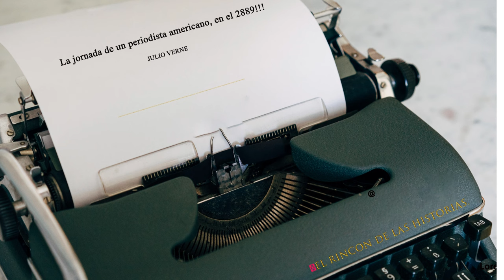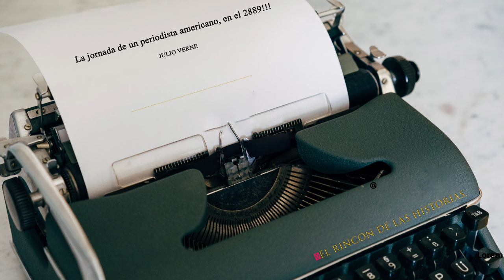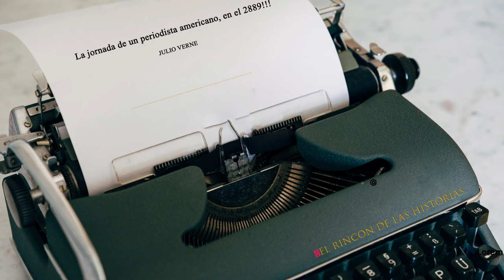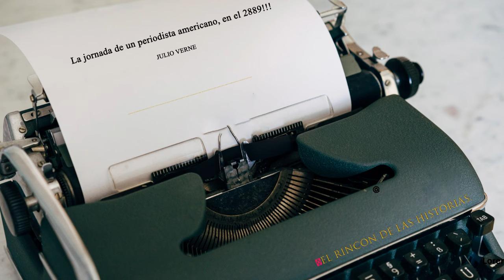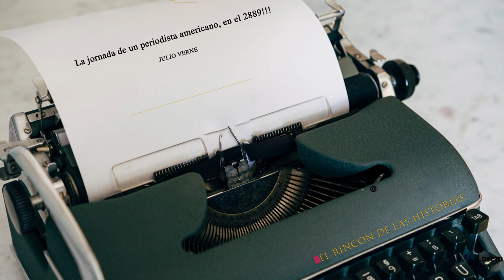"La jornada de un periodista americano en el 2889" -Julio Verne (Primera parte )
En un mundo en constante evolución, sumérgete en una fascinante aventura a través del tiempo y el espacio. "La jornada de un periodista americano en el 2889" te transportará al año 2889, donde un intrépido periodista estadounidense se embarca en un viaje épico para documentar un futuro desconocido.

Descubre una sociedad futurista, repleta de avances tecnológicos asombrosos, cambios sociales profundos y emocionantes historias que desafiarán tu imaginación. Acompaña al periodista en su búsqueda por las noticias más intrigantes, desde innovaciones científicas hasta eventos políticos que darán forma al destino de la humanidad.

Este audiolibro es una mezcla cautivadora de ciencia ficción y periodismo, que te invita a reflexionar sobre el futuro y a cuestionar cómo nuestras acciones en el presente pueden moldear el mundo por venir. Prepárate para un viaje inolvidable lleno de sorpresas, misterios y reflexiones sobre el potencial ilimitado de la humanidad.

"La jornada de un periodista americano en el 2889" es una obra maestra literaria que te sumergirá en un mundo futuro y te hará pensar profundamente en lo que está por venir. ¡No te pierdas esta oportunidad única de explorar el futuro desde la comodidad de tu audiolibro preferido!